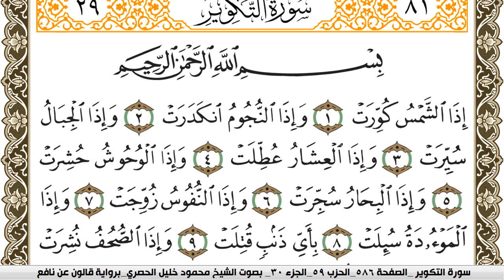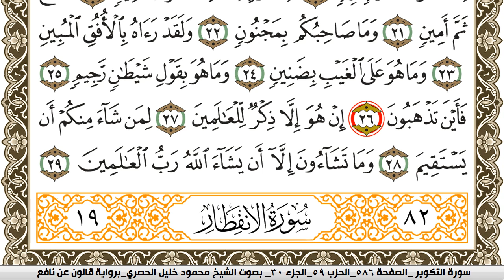سورة التكوير مكتوبة محمود خليل الحصري Surah Al Takwir برواية قالون عن نافع